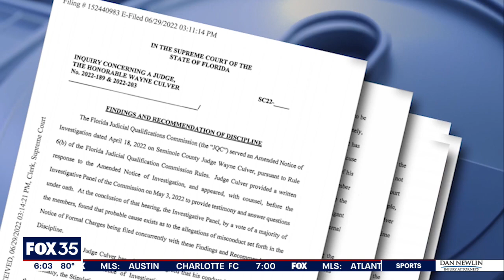Florida judge has angry outburst at man looking for a seat in courtroom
A judge in Seminole County continues to be seated on the bench, as the Florida Supreme Court decides if it will reprimand him for two different outbursts.